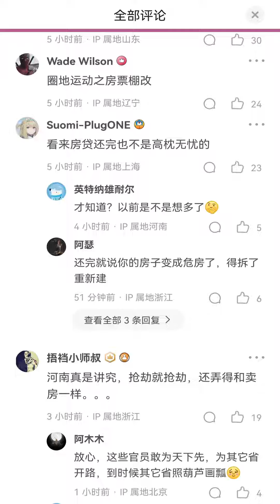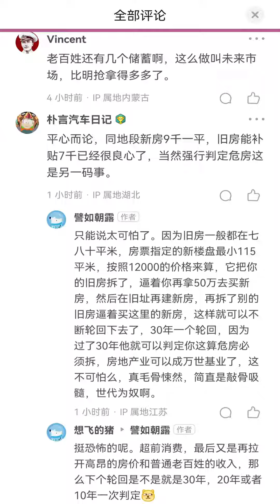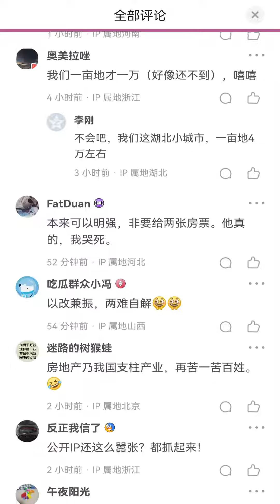“房票”是什么套路？共产党如何用房票抢劫？